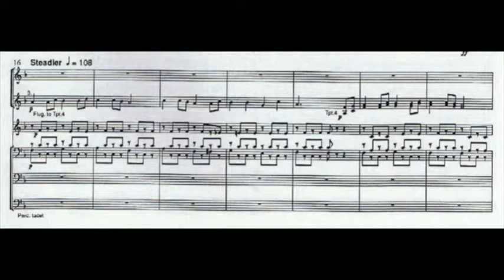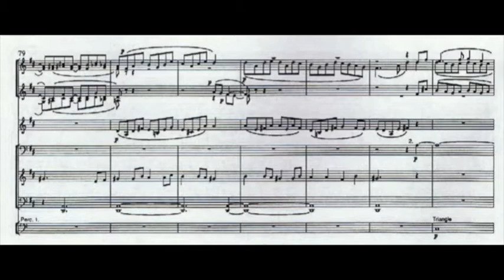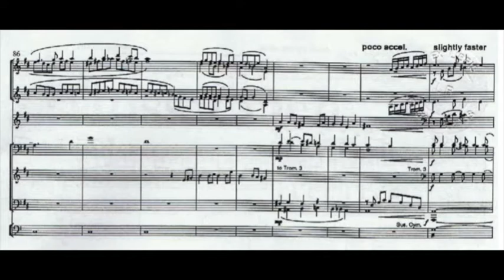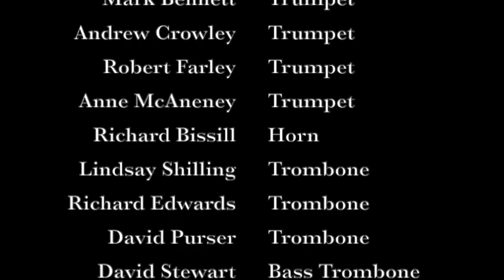London Brass - Muss I' Denn - arr. Richard Bissill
Here's another slice of vintage London Brass from 1992 in Richard Bissill's arrangement of the traditional German song Muss I' Denn.
Trumpets: Mark Bennett, Andrew Crowley, Robert Farley, Anne McAneney
Horn: Richard Bissill
Trombones: Lindsay Shilling, Richard Edwards, David Purser, David Stewart
Tuba: Oren Marshall
Percussion: Gary Kettel, David Hockings